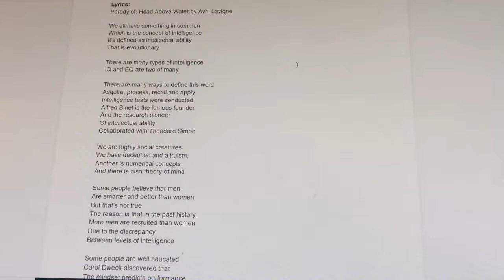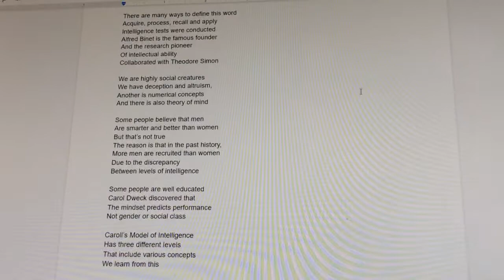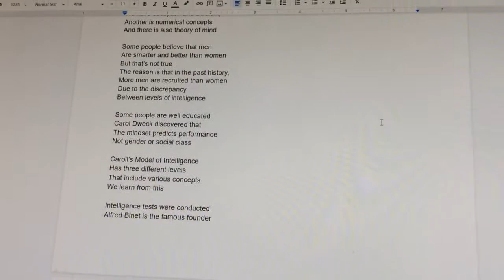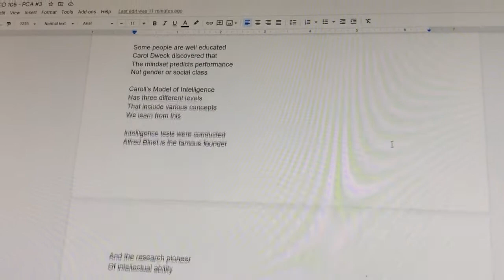Parody of Head Above Water by Avril Lavigne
We all have something in common
Which is the concept of intelligence
It’s defined as intellectual ability
That is evolutionary

There are many types of intelligence
IQ and EQ are two of many

There are many ways to define this word
Acquire, process, recall, and apply
Intelligence tests were conducted
Alfred Binet is the famous founder
And the research pioneer
Of intellectual ability
Collaborated with Theodore Simon

We are highly social creatures
We have deception and altruism,
Another is numerical concepts
And there is also theory of mind

Some people believe that men
Are smarter and better than women
But that’s not true
The reason is that in the past history,
More men are recruited than women
Due to the discrepancy
Between levels of intelligence

Some people are well educated
Carol Dweck discovered that
The mindset predicts performance
Not gender or social class

Caroll’s Model of Intelligence
Has three different levels
That include various concepts
We learn from this

Of intellectual ability

Inequalities in educational systems
Need to be resolved
Resolved (2x)